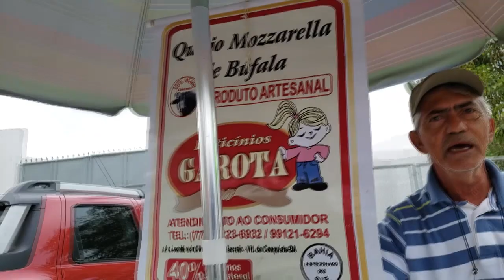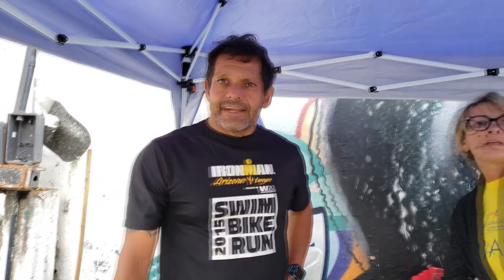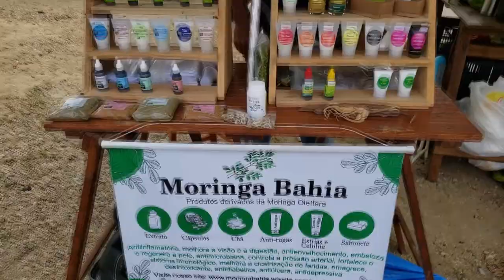Conheça a Feira de Orgânicos de Vitória da Conquista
Conhecendo um pouco da feira de orgânicos de Vitória da Conquista. Toda semana você encontra todo tipo de produto natural, pronto pro consumo! Vale muito a pena visitar!!

👩🏻 LUANA BARROS